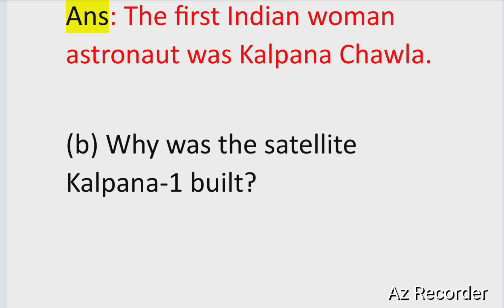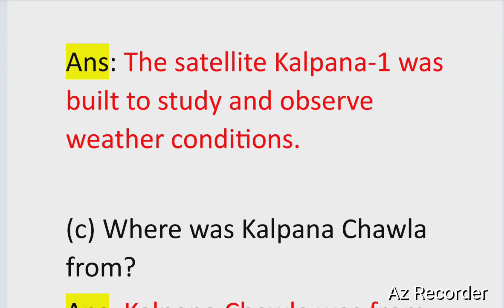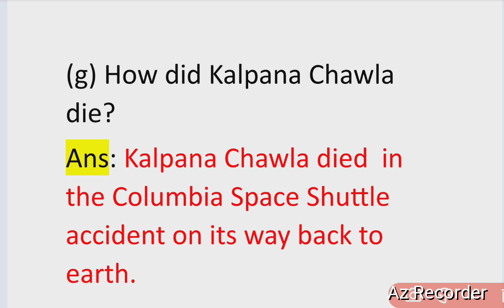SCERT//Class 7// English// Lesson 8// Women in Space// Question-Answer